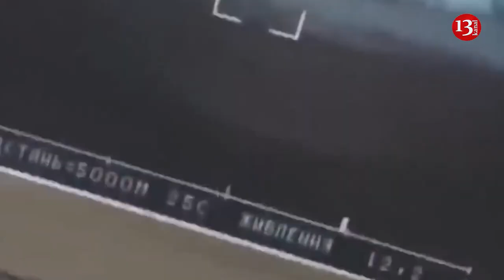UK intelligence: Tension between head of “Wagner" and Sergei Shoigu is increasing